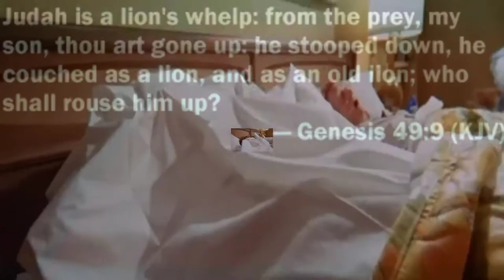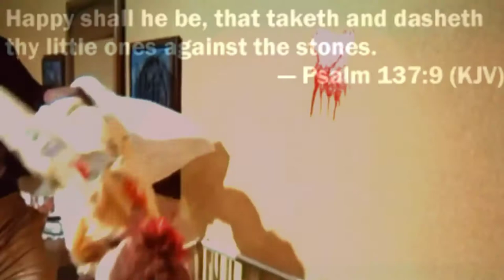WHO SHALL ROUSE HIM UP !!